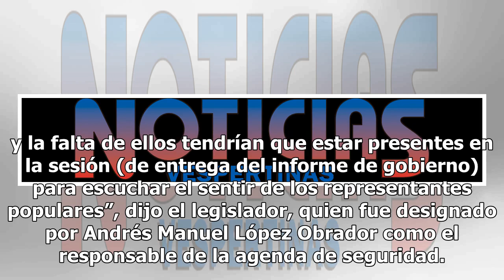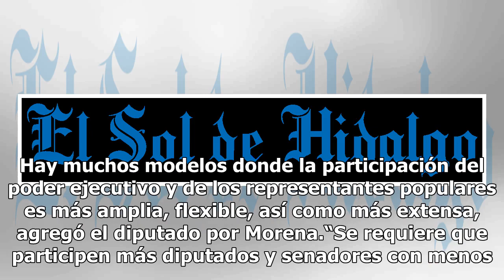Presidente debe dar la cara en la entrega del informe de gobierno: Durazo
Alfonso Durazo Montaño, diputado por Morena y futuro secretario de Seguridad Pública (SSP), pidió modificar el formato de entrega del informe de gobierno para que el presidente de la república dé la cara y presente sus logros o falta de resultados.“Creo que los responsables de los resultados y la fa...